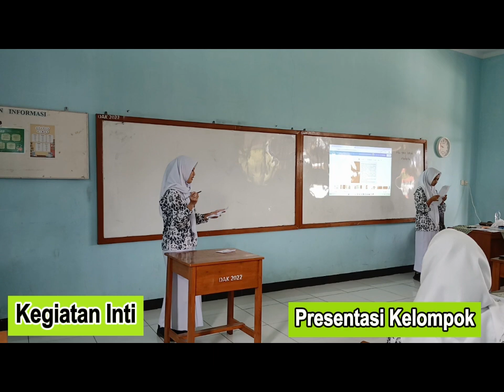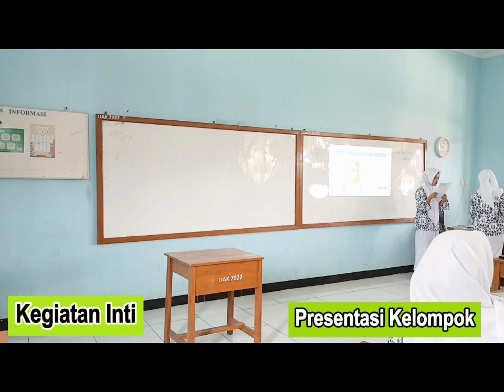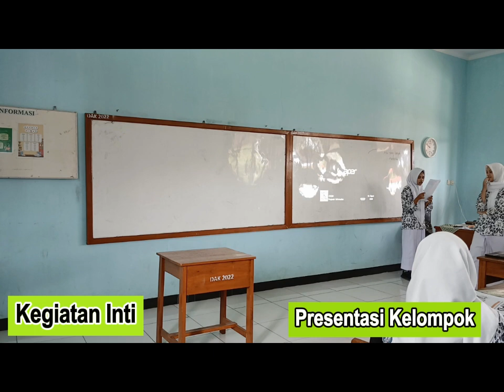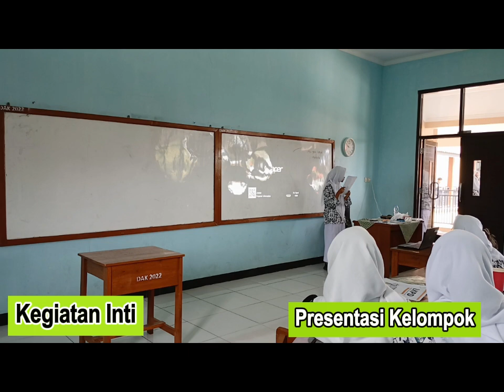Pembelajaran Berdiferensiasi Kelas XI.7 Materi Dampak Kolonialisme Bangsa Barat